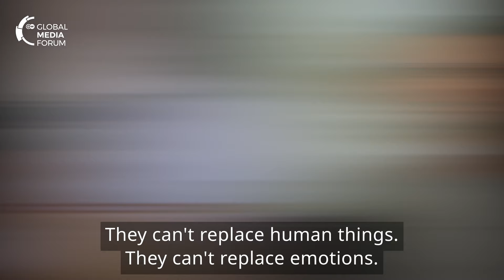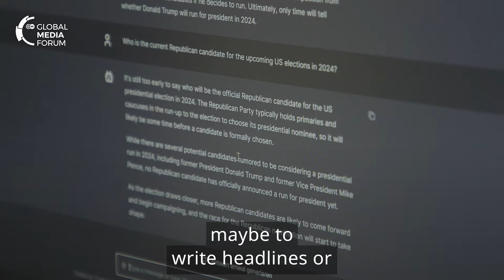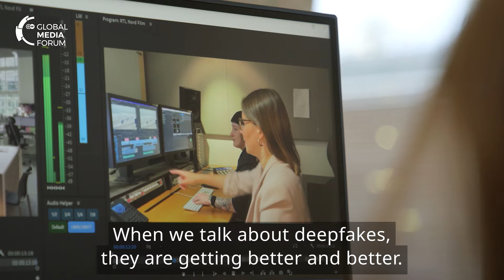Artificial intelligence and the future of journalism | AI j-school pt. III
What do young journalists in Germany think about AI?

In the third and final episode of our 'AI j-schools' mini series, we visit RTL's journalists' school (RTL Journalistenschule) in Cologne to find out.